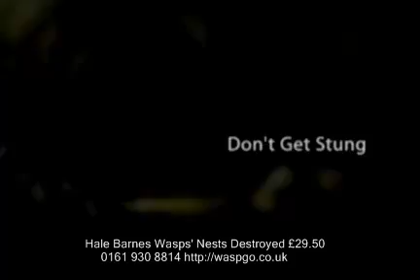Wasps' Nests Destroyed Hale Barnes £29.50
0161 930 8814 destroying wasps' nests 7 days per week in the Manchester, Lancashire, Cheshire areas. Ant problems cured.